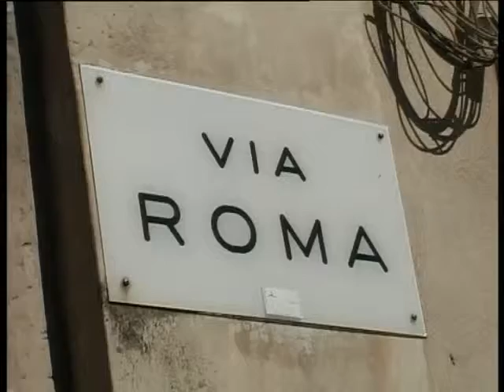VIA ROMA RG.mp4